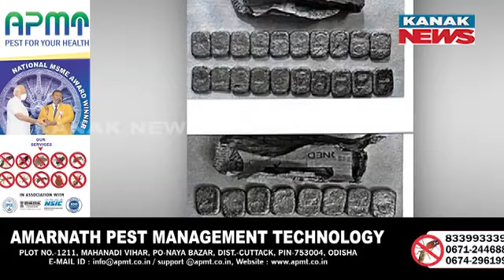DRI Seizes 9 Kg Gold Near Cuttack Tangi Toll Gate | 2 Arrests | Gold Worth More Than Rs 6 Cr